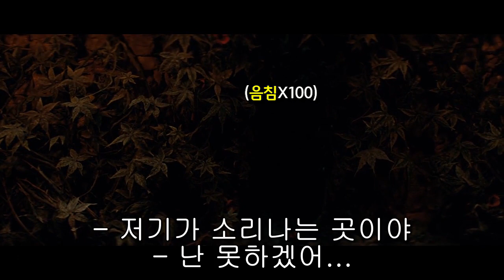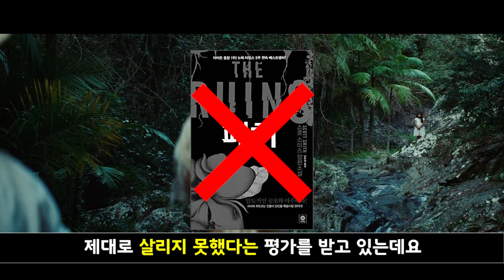좀비 식물이 잠들어있는 고대 유적지 [영화리뷰 결말 포함]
루인스
영화리뷰 결말 포함
공포 영화
스릴러 영화